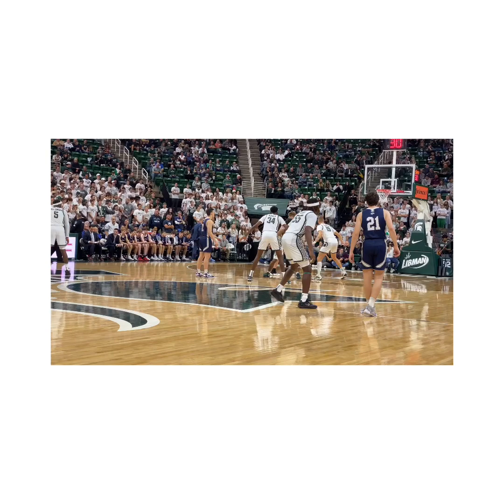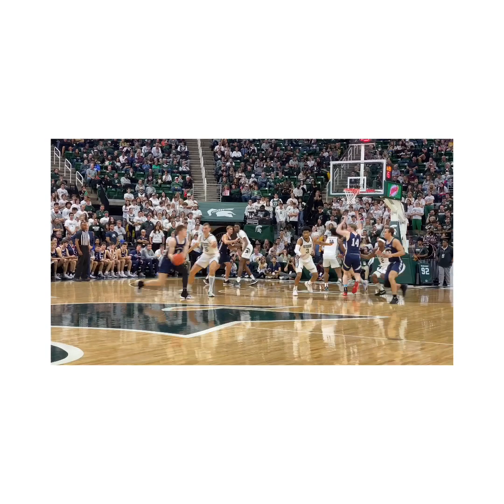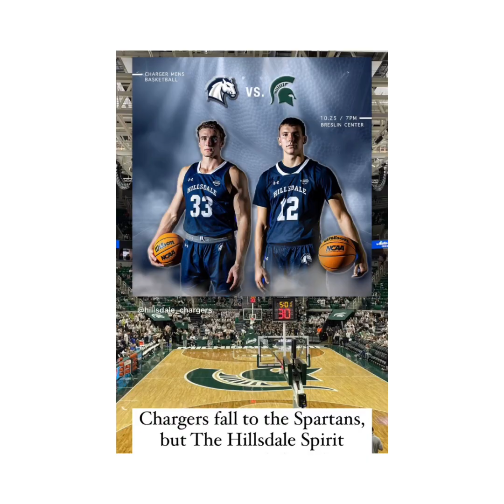Spartans vs. Chargers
One of the power programs in college basketball, Michigan State enters the 2023-24 season on the short list of national title contenders with one of the best teams on paper in head coach Tom Izzo's 29-year career.

Four starters return for the Spartans from a squad that finished 21-13 overall and reached the Sweet 16 of the 2023 NCAA Tournament, with only an overtime loss to higher-seeded Kansas State keeping them from the Elite Eight. That group includes All-Big Ten guards Tyson Walker and AJ Hoggard, who both turned down potential professional opportunities to return to Michigan State for one more run, as well as skilled wing Jaden Akins and the Spartans' post rotation of seniors Mady Sissoko and Malik Hall.

If the full story of the 2023-24 Spartans was just their returning talent, they'd still be a Big Ten title contender and a near-lock to make the program's 26th consecutive NCAA Tournament appearance. But in addition to a strong returning core, Michigan State also has one of the country's top recruiting classes, including two consensus five stars in guard Jeremy Fears, Jr. and center Xavier Booker, as well as a third who's on the verge of five-star status in forward Coen Carr.

Those three players, along with promising four-star prospect Gehrig Normand, greatly raise the ceiling of the Spartans to one of the top national title contenders in the country. Both the AP and Coaches preseason polls have the Spartans ranked fourth in the nation, and their battles with #3 Purdue in the Big Ten should be titanic clashes.

Directing it all is Izzo, who has put together a legendary resume in 29 years at Michigan State. Along with coaching the Spartans to the 2000 NCAA National Championship, Izzo also has 10 regular season Big Ten titles, six Big Ten Tournament titles, eight Final Four appearances, and eight National Coach of the Year awards, as well as a mind-blowing .696 winning percentage in NCAA Tournament games. A native of Iron Mountain, Michigan, Izzo was the top assistant under former MSU head coach Jud Heathcote for several seasons before stepping into the top role in 1995.